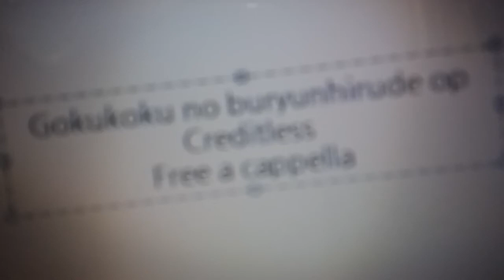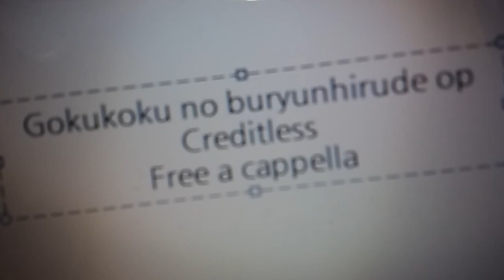極黒のブリュンヒルデ OP - Creditless Free a cappella フリーアカペラ